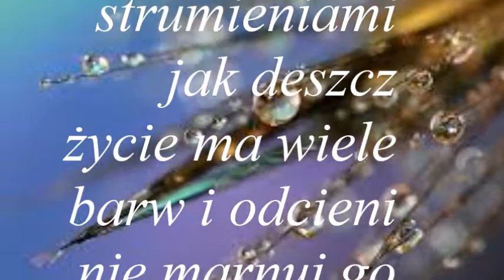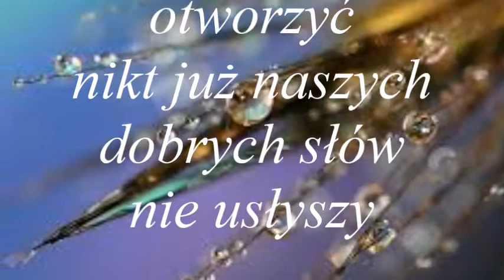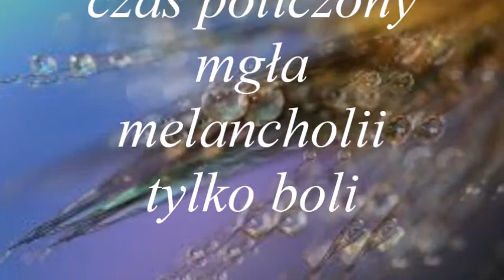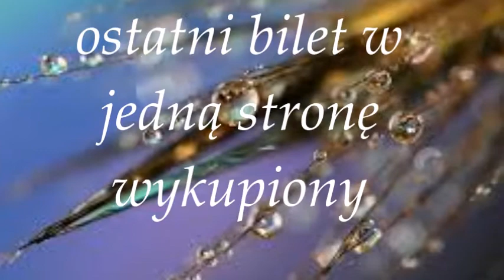Tadeusz Szczepaniak Tes. - Mgła melancholii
Mgła melancholii
Szczęście jak rosa spada kroplami
nieszczęście leje się strumieniami jak deszcz
życie ma wiele barw i odcieni
nie marnuj go lecz bierz jakim jest
każde życie podróżą jest
czasem za dużo od nas wymaga
gubimy się na bezdrożach serc
dobre przysłania nam złego bałagan
przychodzi czas gdy żałujemy słowa
te wypowiedziane i te co zgasły w ciszy
że nie ma do kogo ust otworzyć
nikt już naszych dobrych słów nie usłyszy
w bezruchu knot świeczki się pali
każdy ma swój czas policzony
mgła melancholii tylko boli
ostatni bilet w jedną stronę wykupiony.